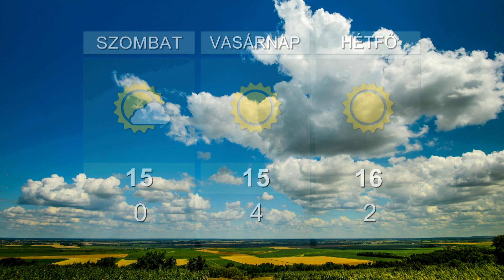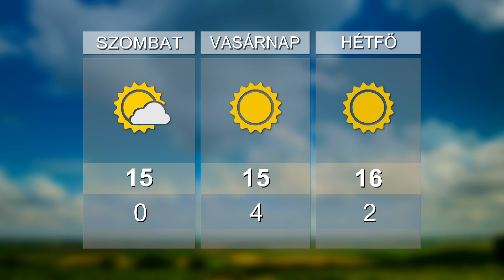HO TV – Térségi Hírek, 2024. 10. 18.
MEZŐGAZDASÁG – Nobilis Márton államtitkár Gyöngyöshalászon a tojóüzemet, Lőrinciben a gazdákat kereste fel
ÖSSZEFOGÁS – Köszöntötték a térség polgármestereit.
ÜNNEPSÉG – Az időseket köszöntötték Tarnamérán
PROGRAMAJÁNLÓ – Festészet napja Hatvanban, színházi előadás Hevesen, gasztronómiai tárlatvezetés a vadászati múzeumban.